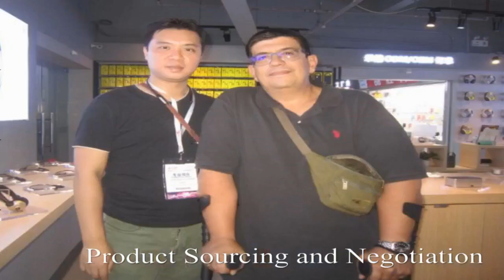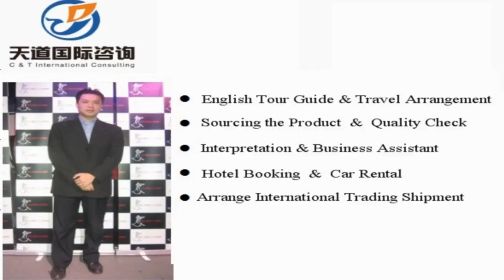Xiangtan Sourcing Agent, Xiangtan Interpreter, Xiangtan Translator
Vchat: huangyiyun328
Skype: michael_328_2

Hi, This is Michael,  a professional interpreter/translator, sourcing agent, business assistant, personal travel tour guide in Xiangtan city, Hunan Province, China.

Our Detailed Services:

1. Sourcing--could guide you to the wholesale markets and factories for sourcing products with your price and high quality easily !

2. Quality control -- to stay in factory during manufacture to make sure the factories are according to the request production from your side.

3.Shipping -(Express/Air/CONTAINER) -- arrange shipment and work out customs documents and certificates such as packing list,commercial invoice,Certificate of Origin

4. Translation & Interpretation -- follow customer to any city in China ,be your own translator or interpreter. Conference Interpretation(simultaneous/consecutive interpretation),etc.

5. Business Assistant – manage day-to-day operations of business and help keep everything running smoothly.

6. Market research Service: gather information about target markets for our client for helping their business strategy.

7. Travel Arrangement and Plan:  Provide the best itinerary for our client’s trip.

8. Personal tour Guide Service: Provides assistance, information on cultural, historical and contemporary heritage to people on organized tours

9. Car rental—driver service and car pick up anywhere in every city of China.

10. Flight & Train Booking

11. Hotel Booking

12. Business Consultant:  provides professional or expert advice in the fields like Marketing, Export and Import, Human Resource, Public Relationship, Government Policy, Marketing Research, Company Set Up.

Wechat: huangyiyun328
Skype: michael_328_2